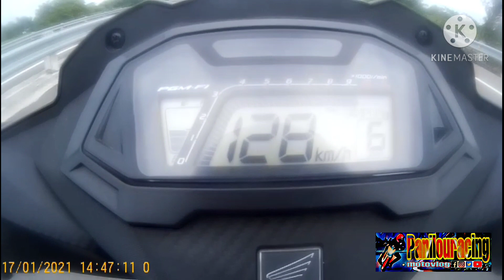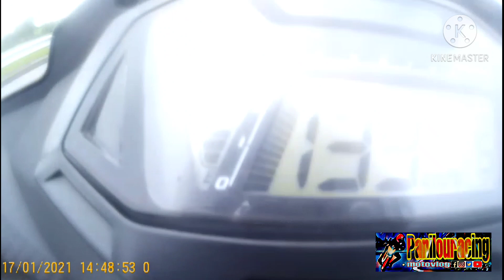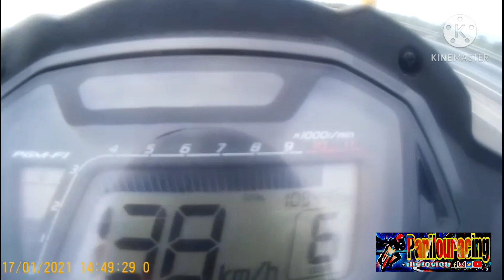Honda Supra GT-R 150 pumalag sa Rs150r/ Stock pipe VS Apido pipe